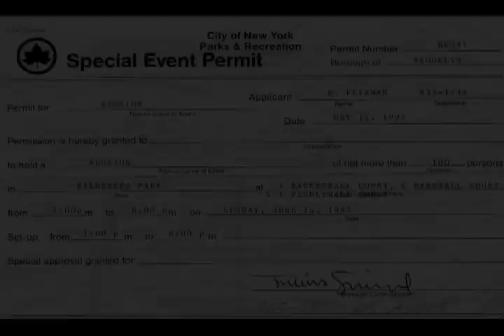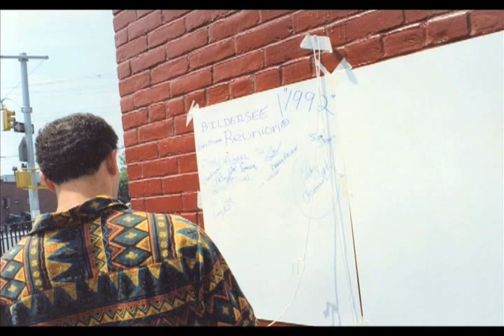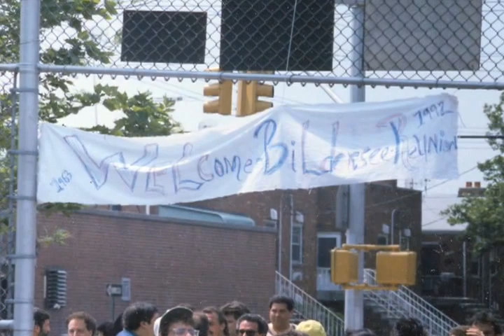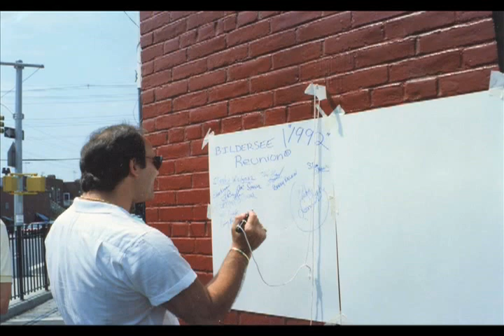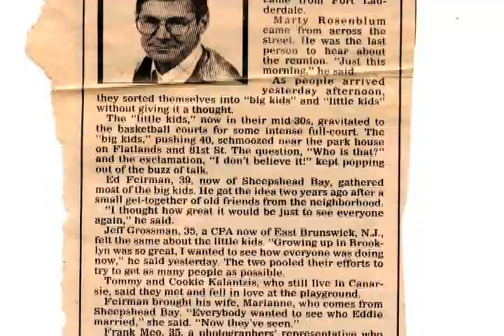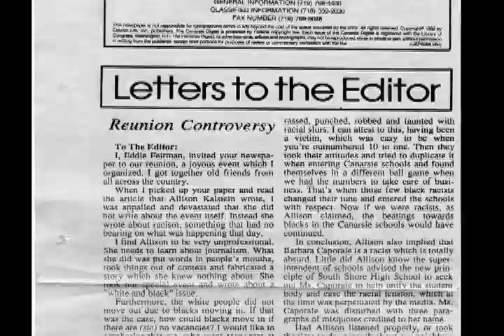1992-Bildersee Reunion-20th Anniversary Hosted By Eddie Feirman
It's been 20 years Since Eddie Feirman Hosted The First Known Canarsie Reunion at Bildersee JHS Schoolyard. Over 300 People Attended.